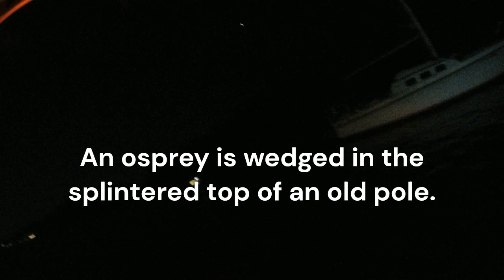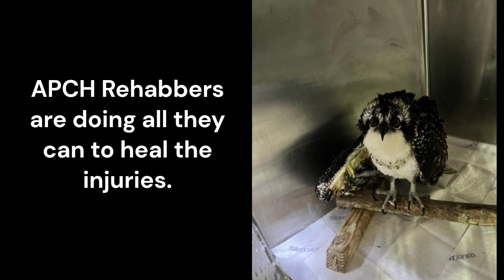Osprey Rescue - Stuck in a Pole - 2023